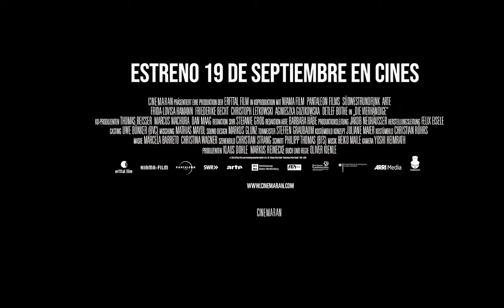Cartelera Procinal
MartesDeCine disfruta toda nuestra cartelera con la mejor compañía. 😍🎬💥